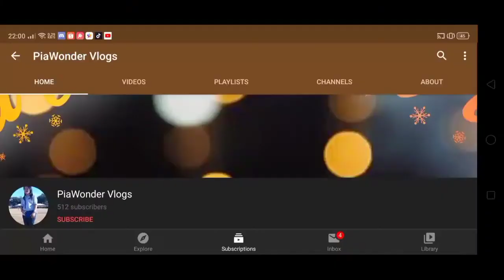My pet grasshopper | Vlog #24